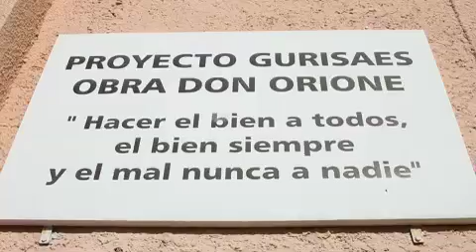Fernanda, towards a better educated Uruguay